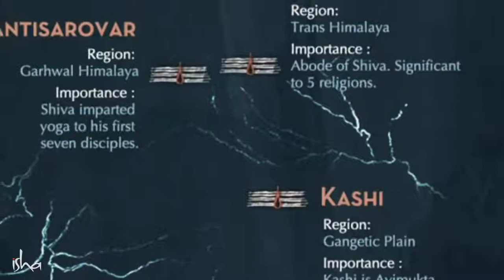5 Mystical Spaces of Agastya, The Great Indian Sage – Sadhguru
Sadhguru looks at the contribution of Agastya muni, one of the Saptarishis, and explores a few of the many places in the subcontinent that Agastya spent time at.

sadhguru
sadhguru 2019,
sadhguru speech
sadhguru latest
sadhguru 2020
sadhguru meditation
sadhguru speeches
sadhguru motivation
sadhguru shiva,
sadhguru advice
sadguru
sadhguru bangla
sadhguru live
satguru
isha foundation
yoga